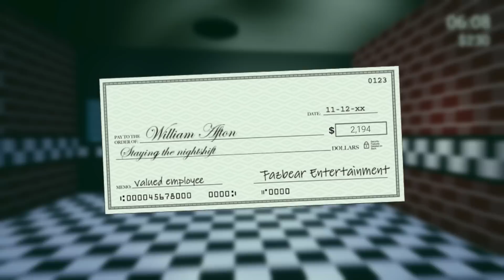HUNTED by ELEANOR The SHAPESHIFTING Animatronic in FNAF KILLER IN PURPLE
FNAF Killer in Purple 2 is back with a huge new update adding new maps, animatronics, and a TON more..